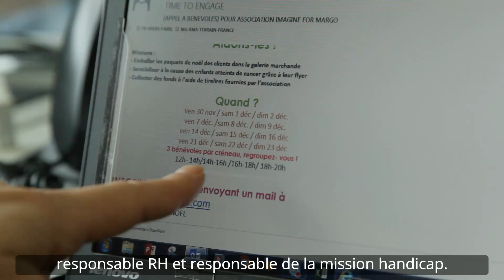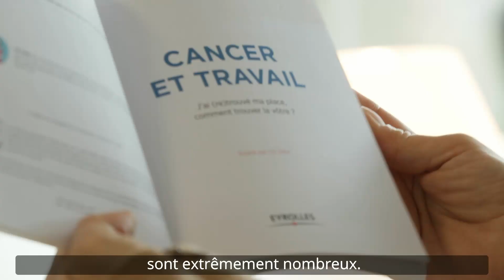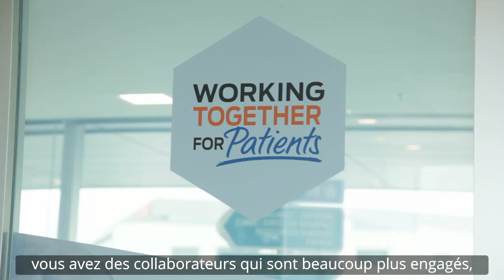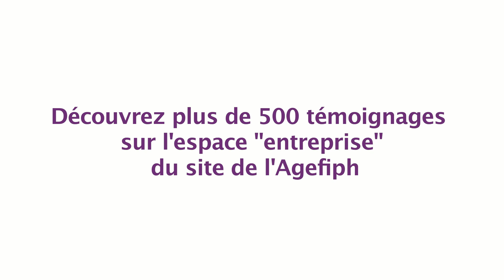Un accompagnement sur mesure pour les salariés atteints de cancer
Un accompagnement sur mesure pour les salariés atteints de cancer -  Bristol-Myers Squibb (BMS)